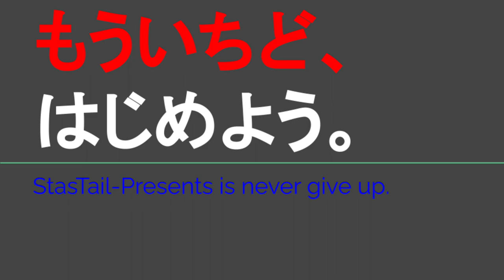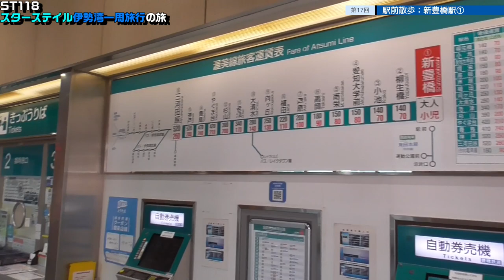ST118-17 駅前散歩：豊橋鉄道・新豊橋駅Part1【スターステイル伊勢湾一周旅行の旅】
〒441-3421 愛知県田原市田原町東大浜
豊橋鉄道渥美線 三河田原駅
Mikawa-Tahara Station/Toyotetsu Atsumi Line
Higashiohama, Taharacho, Tahara, Aichi 441-3421

〒441-8019 愛知県豊橋市花田町西宿
豊橋鉄道渥美線　新豊橋駅
Shin-Toyohashi Station/Toyotetsu Atsumi Line
Nishijuku Hanadacho, Toyohashi, Aichi 441-8019